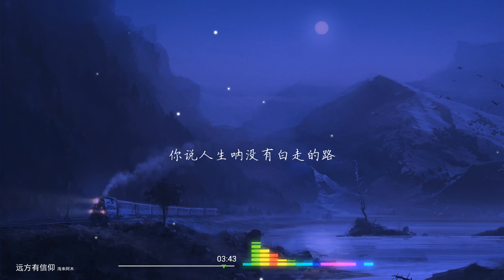2020華語網絡流行音樂 ||《遠方有信仰》|| 海來阿木 || 動態歌詞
海来阿木 - 远方有信仰
作词：海来阿木
作曲：海来阿木
编曲：曲比阿且
录音：达西向东
混音：张黎兵
月亮已翻过山坡
我的朋友啊即将远走
离别的车站啊
我眼泪啊终于滂沱
你说远方有你的信仰
归来仍是少年时
转眼啊就是几年
我的朋友你别来无恙
听闻那远方啊
也时常让人困惑
好运往往他就藏在努力中
你可不能输掉心情
彝语：
我最思念的朋友
我最心爱的朋友啊
岁月啊就像一条河
已回不去的时光从前
时常我怀念啊
一起干酒醉的日子
你说人生呐没有白走的路
颠沛流离它不算流浪
彝语：
我最思念的朋友
彝语：
我最思念的朋友